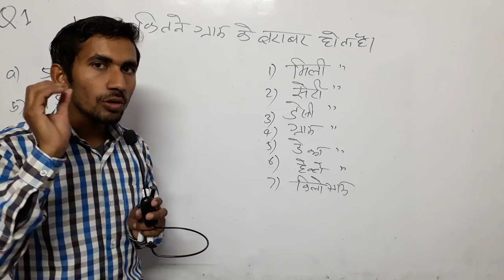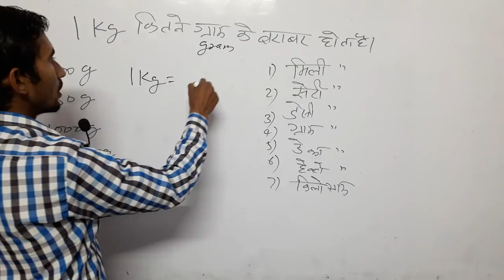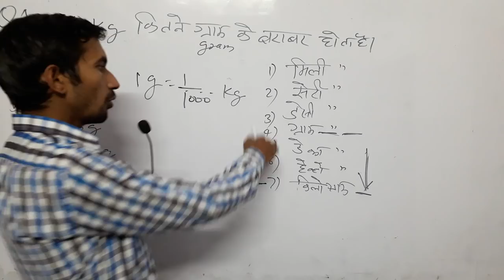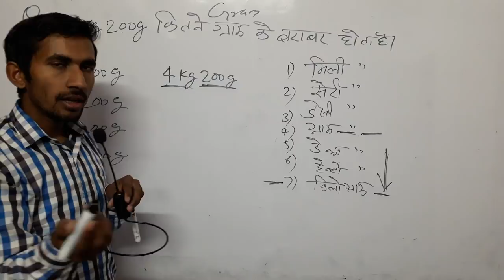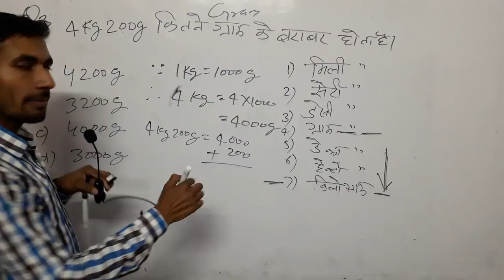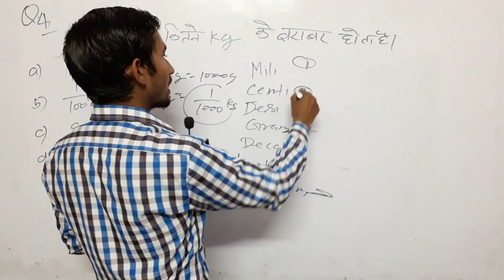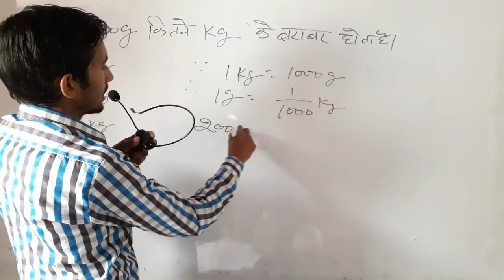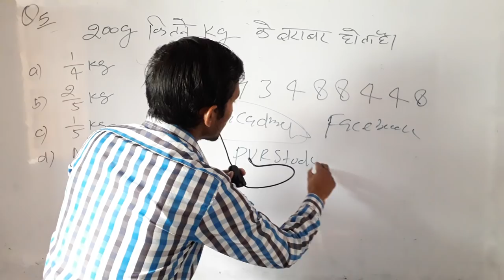✔Master class52🔴Conversion●Kg to g, किलोग्राम से ग्राम,1किलो0 में कितना लिटर